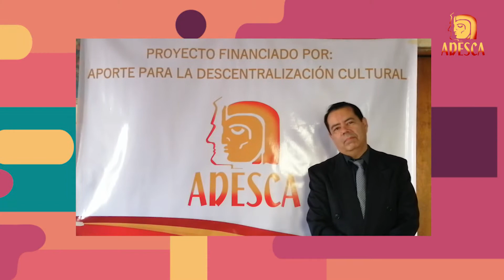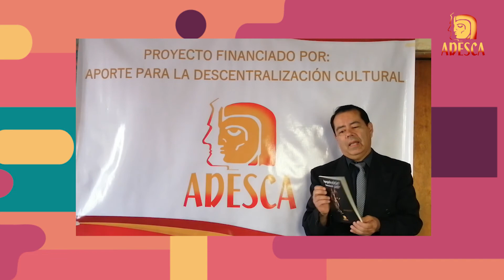El escritor Mario Alvarez Porta / Apegado a la Ley / ADESCA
Colección de Cuentos "Apegado a la Ley" del escritor guatemaltecos Mario Alvarez Porta es uno de los proyectos que hemos apoyado.